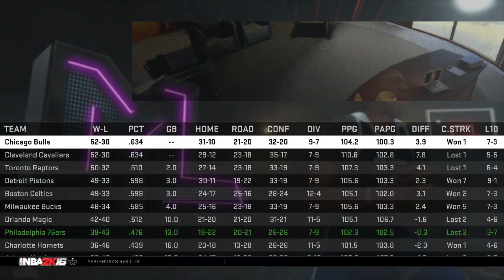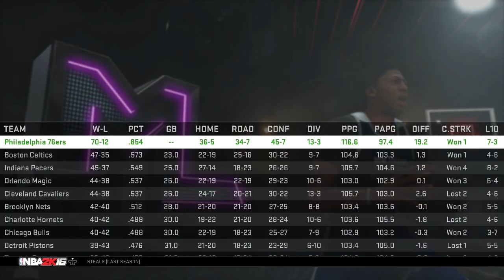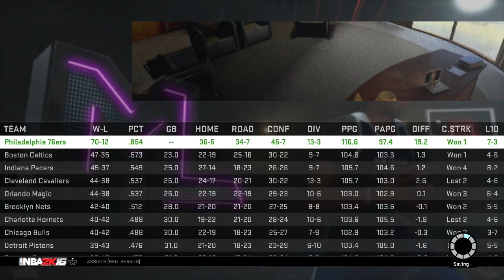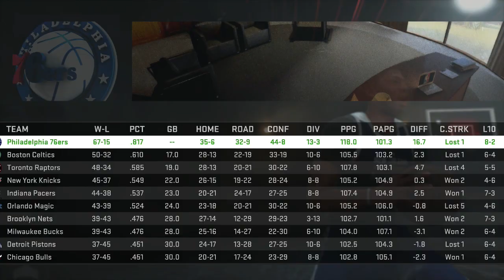CRAZY BUILDING A BETTER TEAM VS CSB!!! NBA 2K16 - 2017 76ERS!!!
Other 2 Building a Better Teams!!